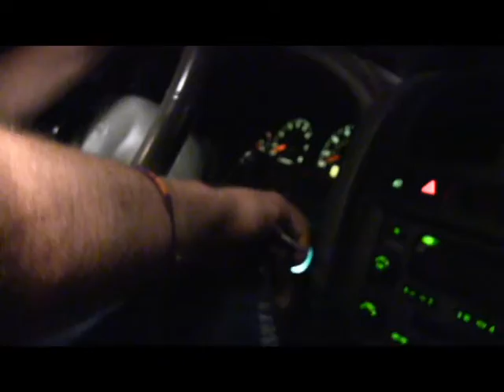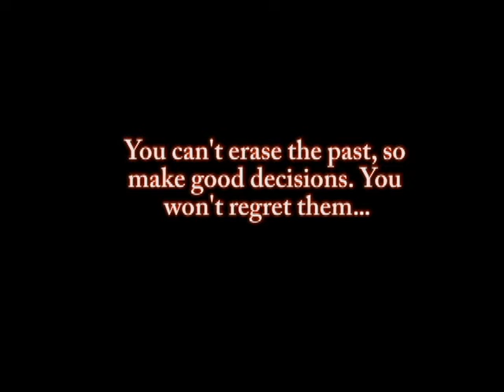Shelby Bacus Defensive Driver Scholarship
Being a safe driver video